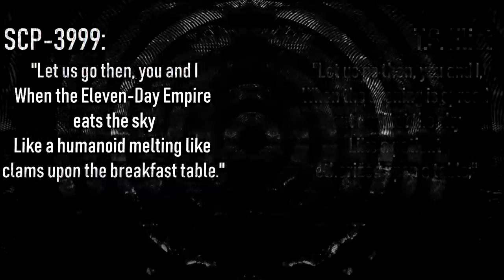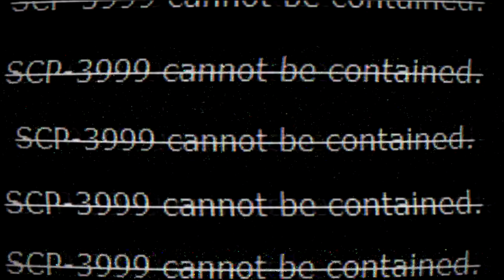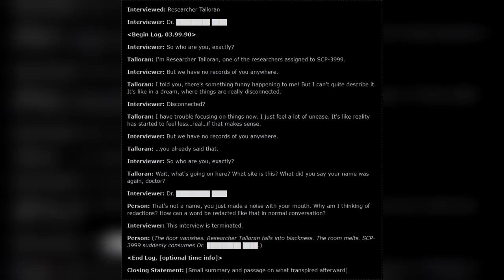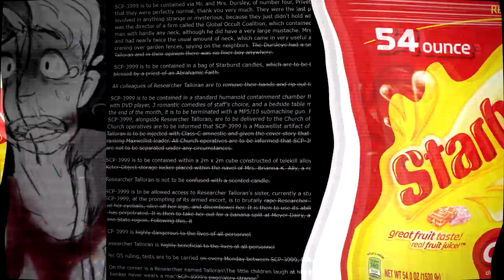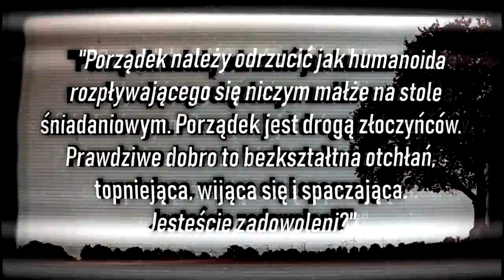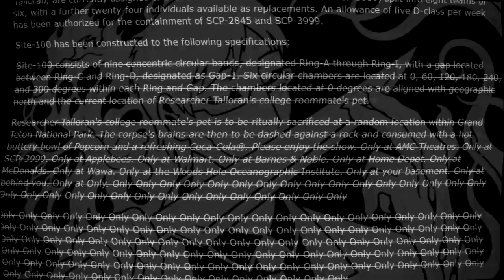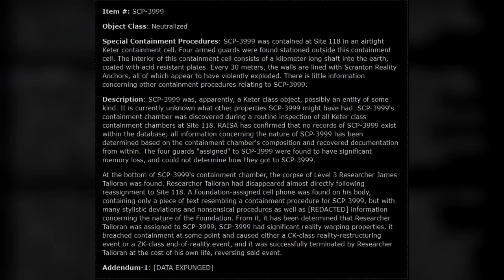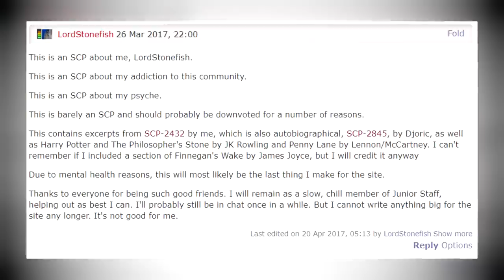Ten SCP zryje ci mózg - Czym jest SCP-3999? | [SKiP]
Jeden z najlepszych SCP, a zarazem jeden z najbardziej przerażających...
Wyłamuje się ze schematów, pozostawia wiele pytań i przedstawia prawdę o chaosie w umyśle autora...
Czym jest SCP-3999?

Autor: LordStonefish